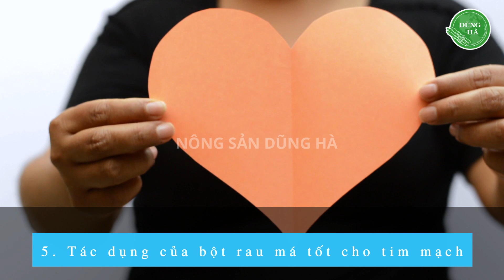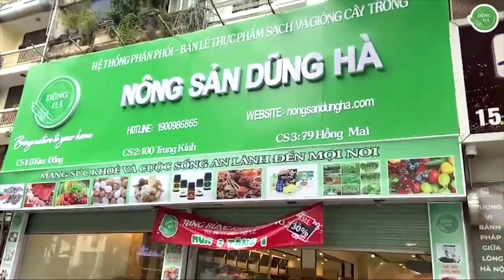BỘT RAU MÁ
Đây là sản phẩm mình dựng cho Doanh nghiệp NÔNG SẢN DŨNG HÀ, mình post lên đây chỉ làm mô phạm sản phẩm cho khách xem.